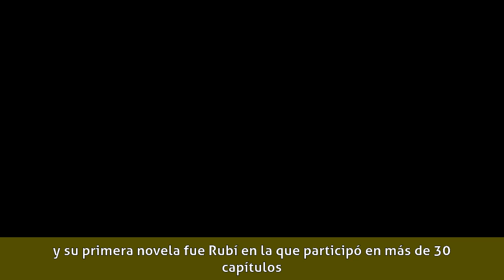Susana Diazayas - Carrera